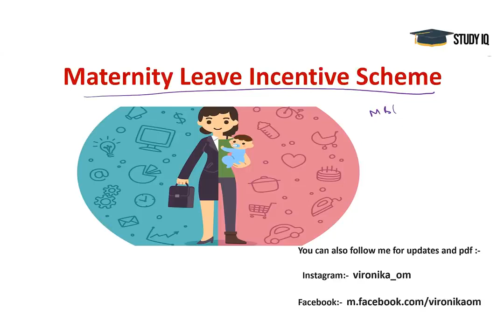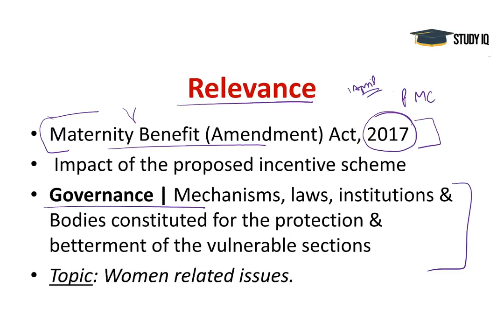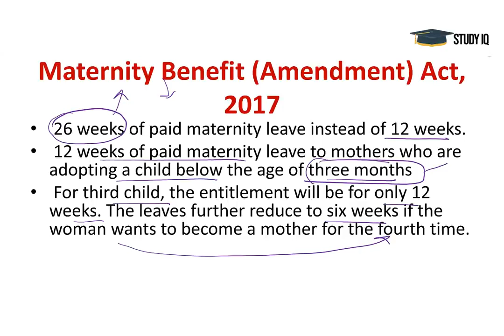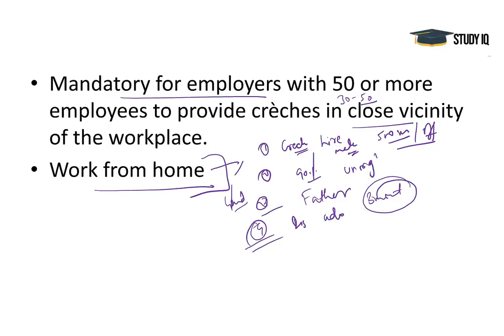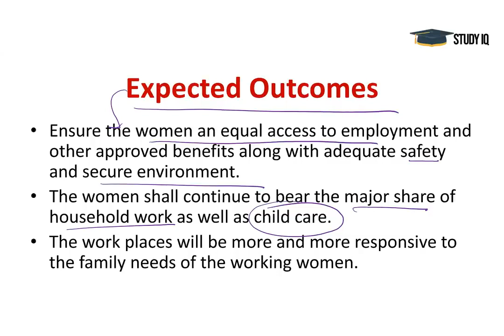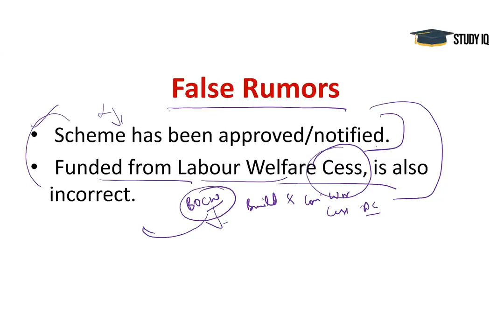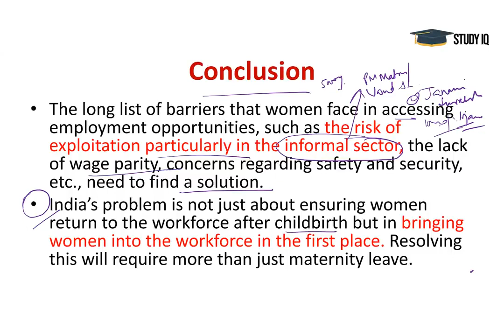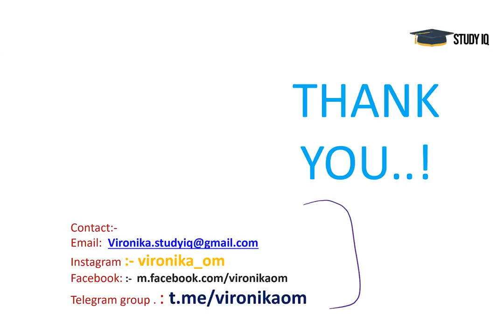Study IQ education! Maternity Leave Incentive Scheme, Clarifications issued by Labour Ministry, Curr